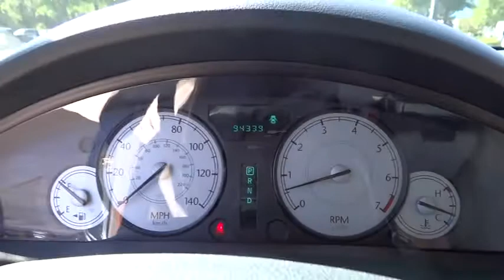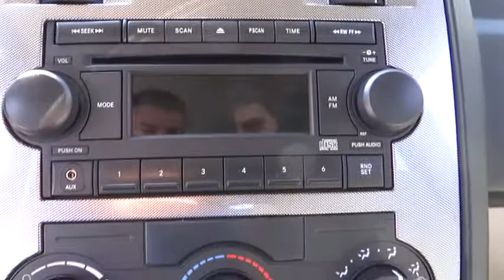2006 Chrysler 300 Alpharetta, Roswell, Cumming, Sandy Springs, Marietta GA 6540A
2006 Chrysler 300  - Stock#: 6540A - VIN#: 2C3KA53G96H330756

Calling all enthusiasts for this sexy and seductive 2006 Chrysler 300 Touring. Take pleasure in the buttery smooth shifting from the Automatic transmission paired with this impressive Gas V6 3.5L/214 engine. With an incredible amount of torque, this vehicle is waiting for a commanding driver! It has the following options: 160-amp alternator, Pwr rack & pinion steering, Front license plate bracket, Sentry Key theft deterrent system, Body-color door handles, Remote keyless entry, Cruise control, Rear window defroster, Illuminated entry, Front/rear floor mats. Pick up your friends and hit the road in this lively and whimsical 300.Come in for a quick visit at Cherokee Ford Lincoln, 1575 Mansell Road, Alpharetta, GA 30009 to claim your Chrysler 300!